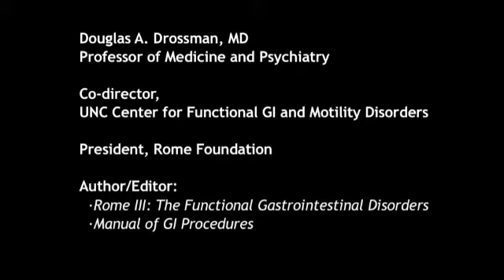What is IBS